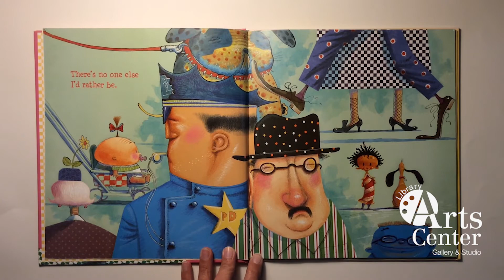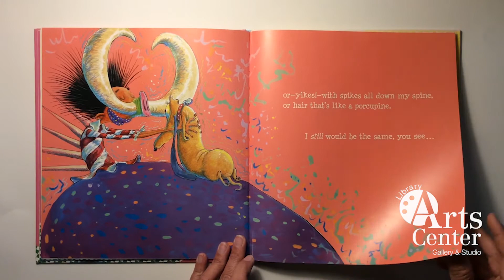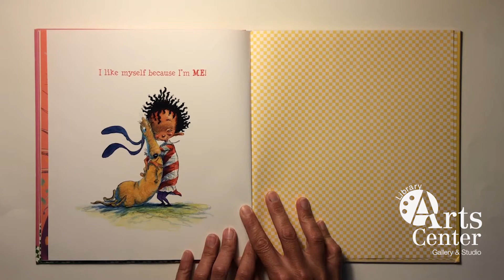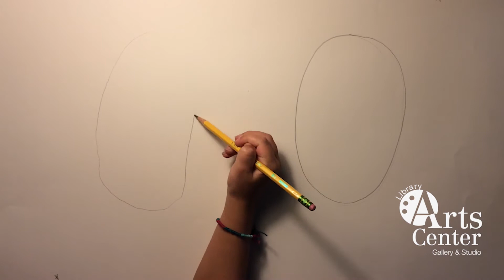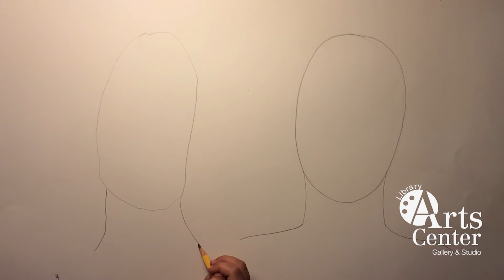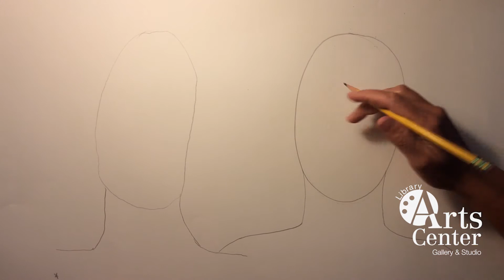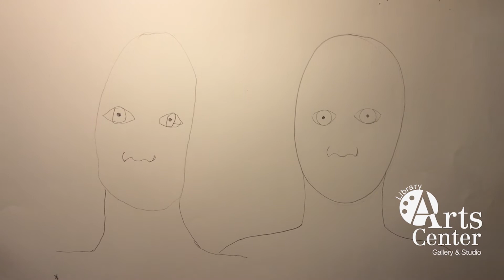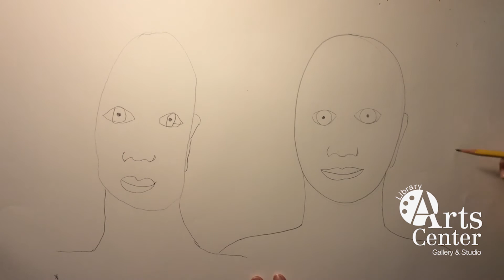I Like Myself Self Portraits | Art Project for Kids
Library Arts Center |  Arts ONLINE!
Express yourself by creating your own self-portrait!   Arts Educator Mary Willis will read an inspiring book: "I Like Myself" and then will show you how to draw your own self portrait--step-by-step!

Materials needed for this project:

- Pencil
- Eraser
- A piece of white paper or drawing paper
- Materials to color with: (any of these will do!--use what you have)
crayons
markers
colored pencils

The Library Arts Center makes programs like this possible through donations from generous donors.